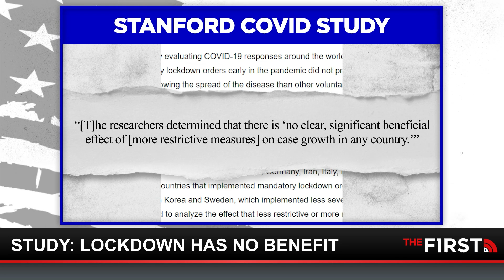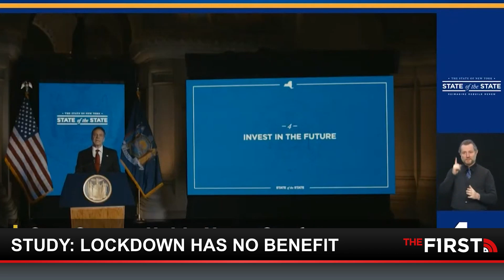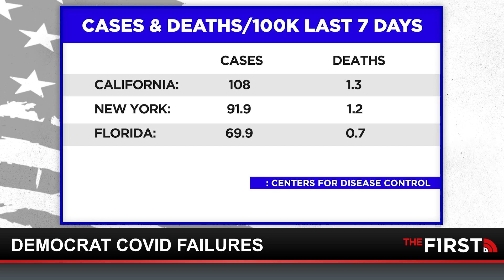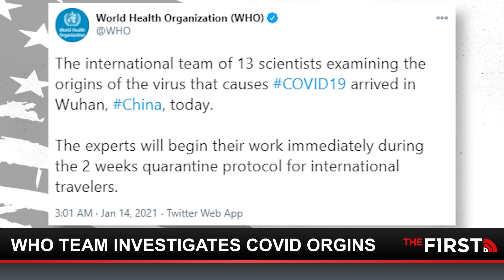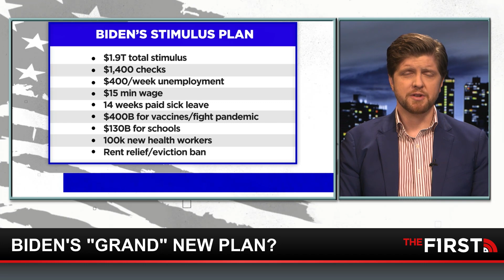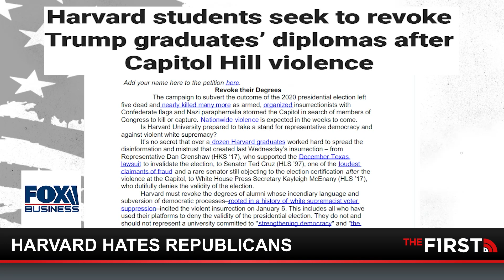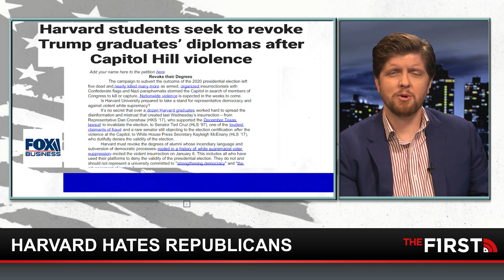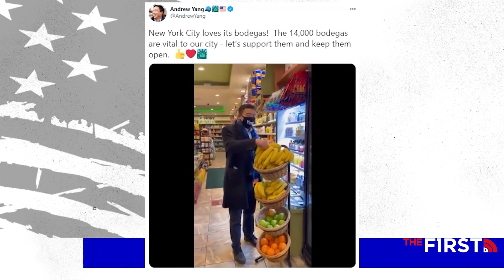Hold The Line With Buck Sexton | 01-15-21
Author of 'The Coming Collapse of China' Gordon Chang joins Buck to discuss why China is very pleased with all the recent political developments in the United States and later Former Navy Seal and NYT Best Selling Author Brendon Webb joins Buck to discuss why the militarization of D.C. is overkill and mostly political theatrics.